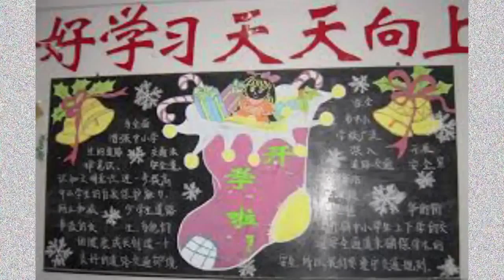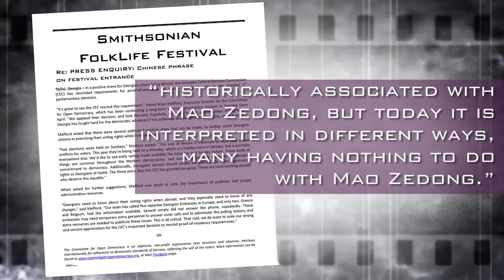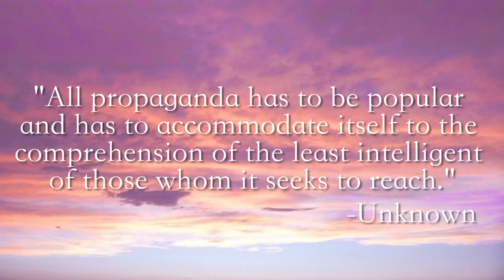DC Celebrates 4th of July with Maoist Propaganda! China Uncensored 720p Full HD